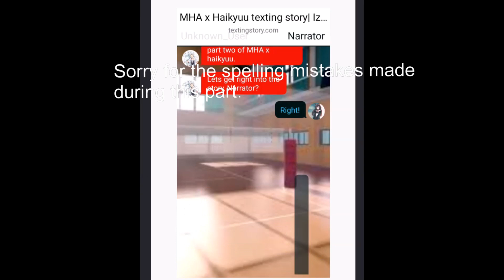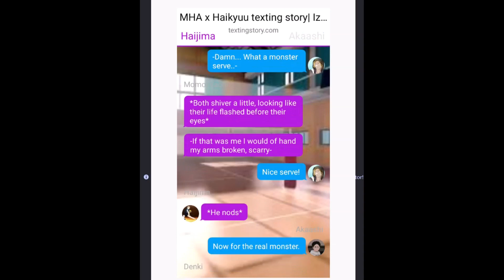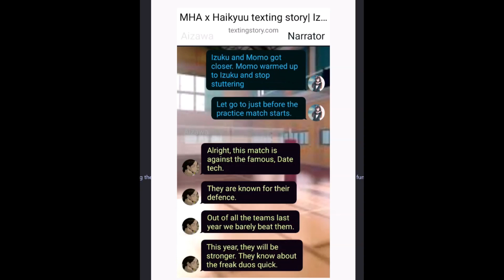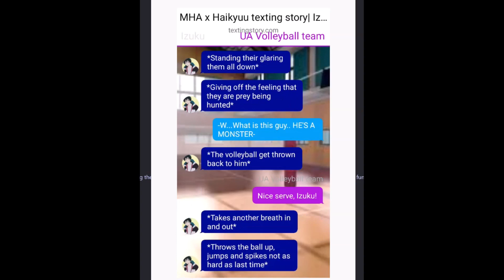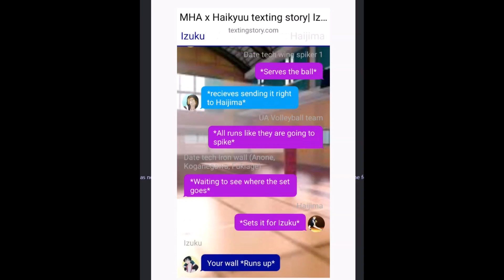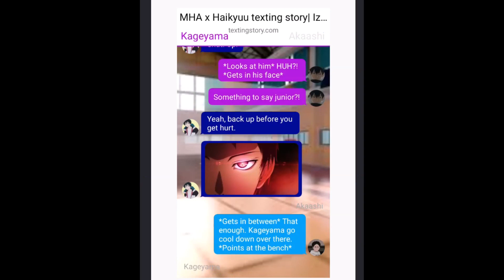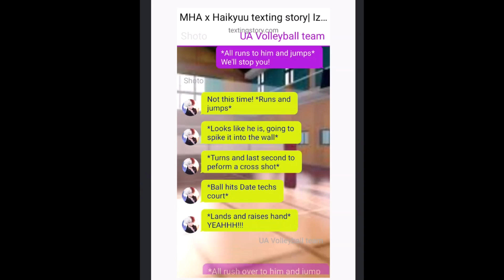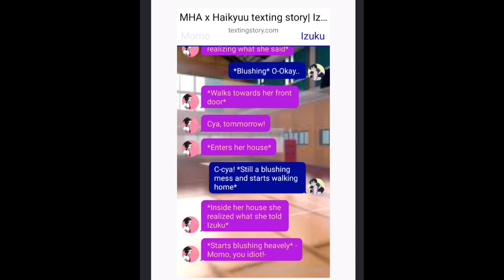MHA x Haikyuu texting story| Izuku x Momo| Part 2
If you have any suggestions on what story I should create after this one is completed let me know down in the comments!

Songs:
Egzod & Maestro Chives & Alaina Cross - No Rival
TheFatRat - Rise Up
Ezgod & Maestro Chives - Royalty
Egzod - Rise Up (feat. Veronica Bravo & M.I.M.E) [NCS]